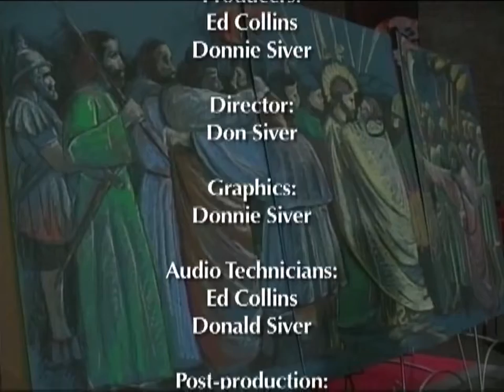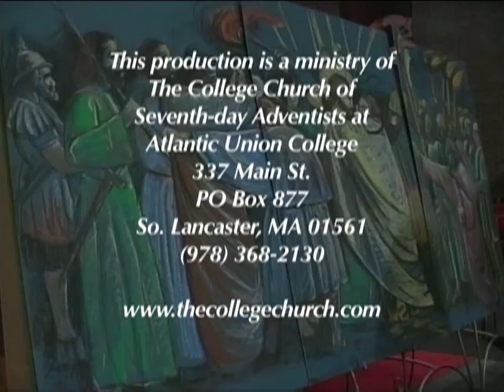04-16-11 Art & Music Vespers, Atlantic Union College Alumni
Live art creation and music by the Art and Music Departments of Atlantic Union College.